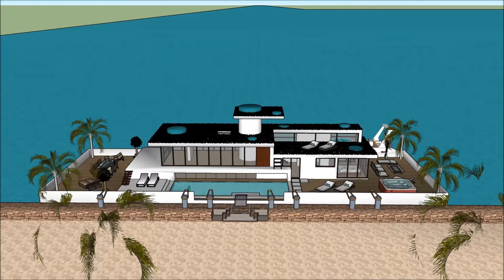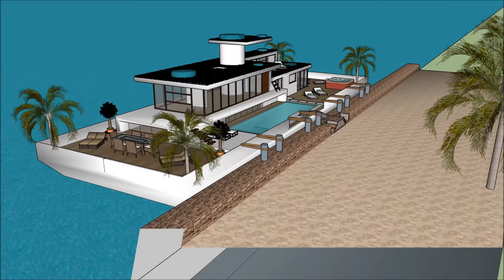Billionaire Houseboat casa flotante waterfront property in Argentina Buenos Aires high end floating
The Billionaire Houseboat casa flotante waterfront property in Argentina Buenos Aires high end floating  is made to sustain quality of life: i Santiago Chile Provincia de Buenos Aires Rosario Córdoba Bariloche Barrio Parque Martinez San Isidro Nordelta  Barrio Norte Palermo Recoleta Madero Belgrano Concepcion Valparasio Mar del PlataLima peru Bogotá Colombia Caracas Venzuela Salvador Guayaquil Ecuador Santa Cruz de la Sierra Bolivia Montevideo El Alto Puente Alto Suriname Medellín Curitiba Callao French Guinana Grenada St Vincent And Grenadlines Barbados Isla Santa Cruz Hawaii Honolulu Kapolei Molokai Maui Island of Hawaii Lahaina Apia  Upola Samoa or elsewhere.

The Billionaire Houseboat casa flotante waterfront property in Argentina Buenos Aires high end floating  includes an Extravagant Barge Design ready for the extravagant user to rent the barge Houseboat

The Billionaire Houseboat casa flotante waterfront property in Argentina Buenos Aires high end floating  has three level plans with basement underneath it, which consist all the facilities needed for the renter. The Houseboat Barge has a unique modern contemporary design with unique architectural features. It has its own lounge area with gorgeous view of the bay.